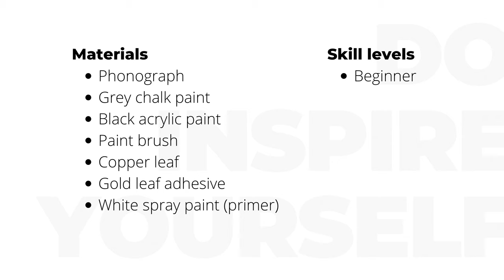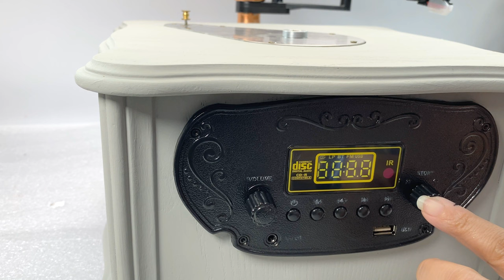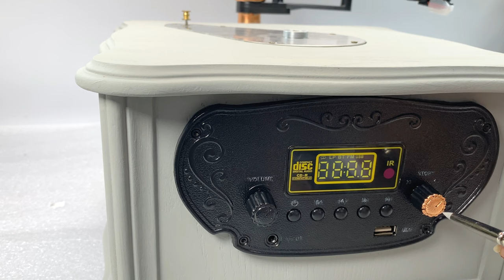UpCycle | DIY and upcycle gramophone | DIY chalk paint Decor | gold leaf application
I will be posting more DIY crafts That are easy to do.

Be Positive 😊